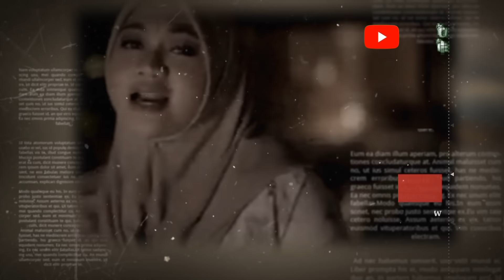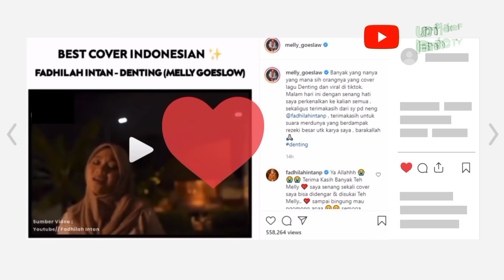DENTING Spesial 3 Hijabers (Melly Goeslaw, Fadhilah Intan, Ressa)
Denting Melly Goeslaw Cover By Fadhilah Intan & Ressa.

Semoga Terhibur Dan Selalu Bermanfaat.